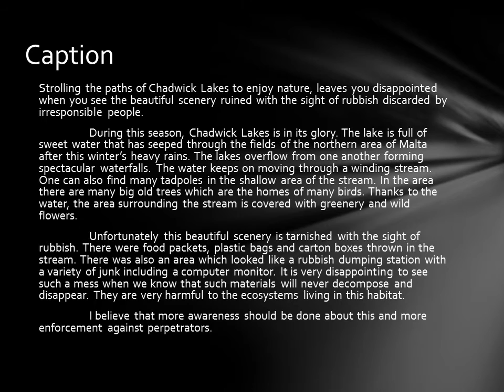Sick at Chadwick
YRE- Jessica Cardona